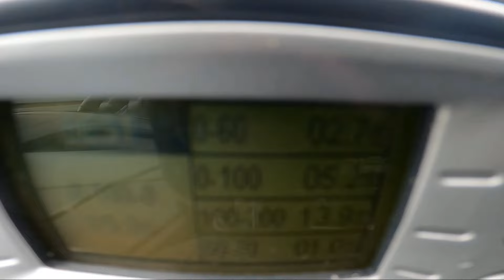PORSCHE TAYCAN RWD 476ps 0-100 100-200 (TEST PL) PREZETNACJA ELEKTRYCZNEGO PORSCHE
POV  /  POMIAR PRZYSPIESZENIA w Porsche Taycan RWD Performance plus 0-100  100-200, Test  asystenta pasa ruchu.
Podzeliłem film na rozdziały:
0:00 - 4:59 - Prezentacja na postoju
5:00 - 24:51 - Prezentacja w czasie jazdy i Luźna rozmowa
24:52 - 29:20 - Pomiar 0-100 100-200 i test asystenta kierowania
29:21 - 30:08 - Zakończenie